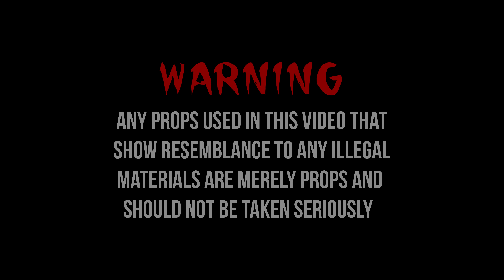EJ DA GEE - "Stop Cappin"(Official Video) Presented by @Lou Visualz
Shot by @DoneByMata

Director Credits : DCG Brothers | GlockBoy BoBo | Fonzo 6700 | SOB Odee | PGF Nuk | MontannaATM